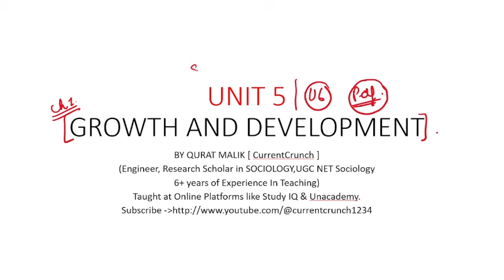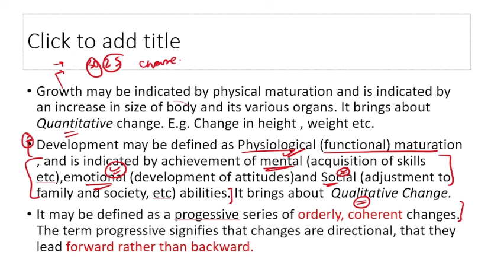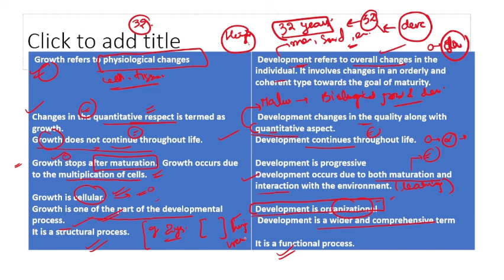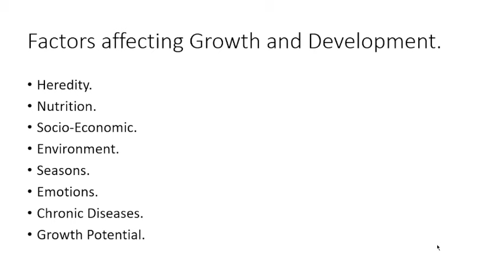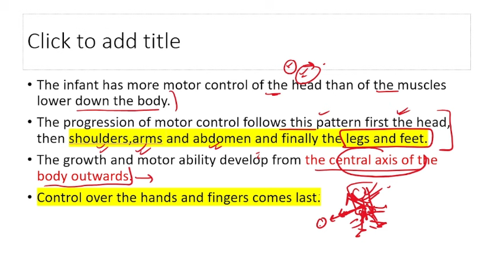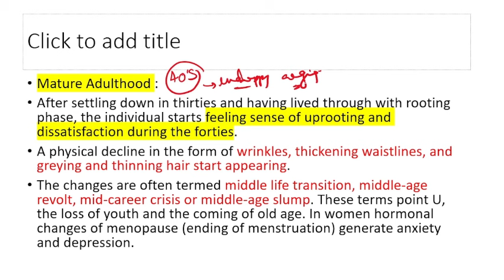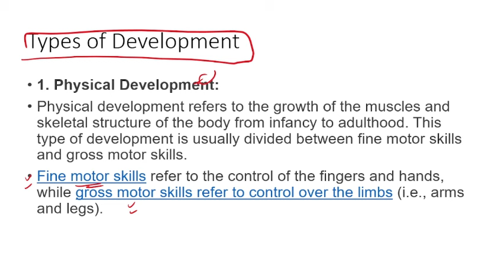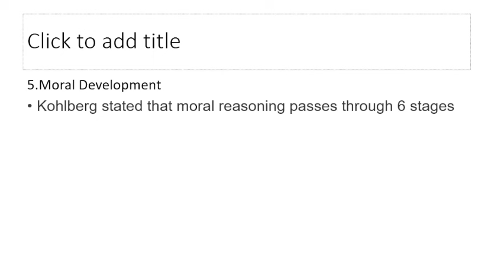LECTURE 39~GROWTH AND DEVELOPMENT-UNIT 5~